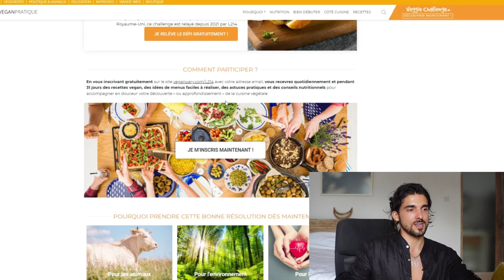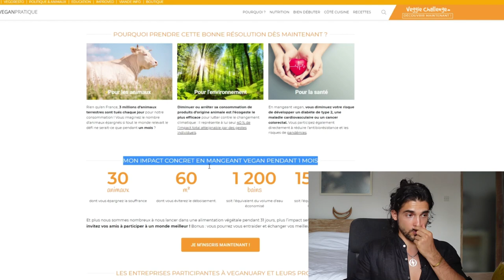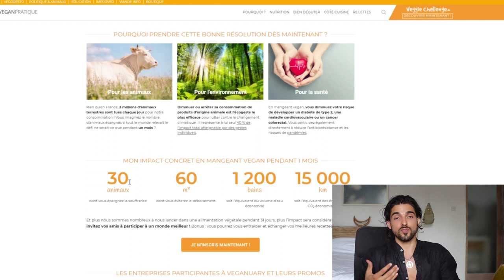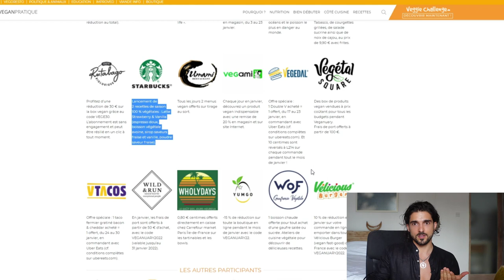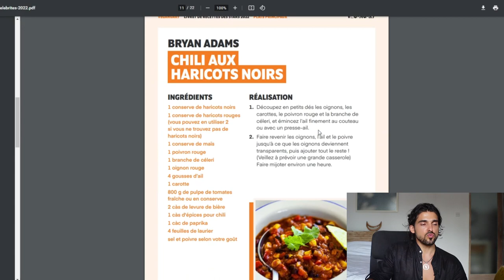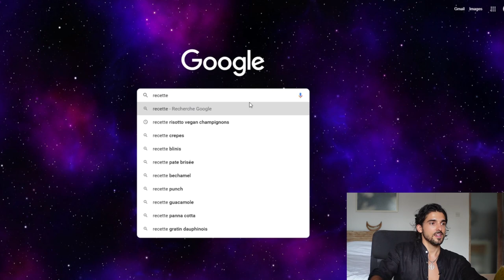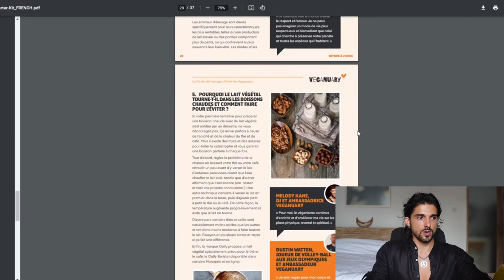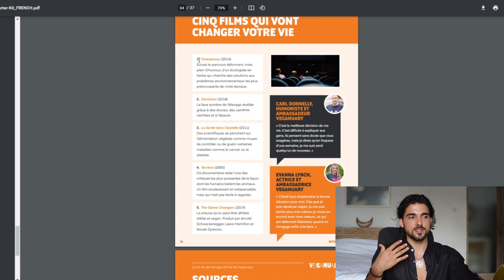#1 Transition Végétale Jour 1 : Un Pourquoi Fort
Quand on démarre son Veganuary, à mon humble avis, c'est tester quelques recettes en forgeant un "POURQUOI" fort.

Et pour le comprendre quand tu démarres de zéro, rien ne vaut un bon documentaire !!

 🎥 Okja : Une super corporation cherche à créer un cochon optimisé, plus écologique et donnant une viande plus savoureuse. Dans ce but, ils confient à plusieurs familles d’éleveurs dans le monde un de ces cochons modifiés, pour voir comment ceux-ci évoluent en fonction de leur environnement. Okja est le “cochon” placé dans la campagne coréenne, et finit sélectionnée pour être mangée.

🎥 The Game Changers : un documentaire où des athlètes végétaliens de haut niveau démontrent leurs prouesses. Des tests sont également réalisés sur d'autres athlètes et les résultats sont bluffants.

🎥 Cowspiracy : un documentaire où Kip Andersen enquête sur les différents impacts de l’industrie agroalimentaire et notamment de l’élevage. Il aborde un à un les sujets de la pollution, de la consommation de l’eau et de la déforestation liés à une agriculture intensive.

🎥 Before the flood : un documentaire où Leonardo DiCaprio, alors messager pour la paix de l’ONU, parcourt le globe pour comprendre les causes du réchauffement climatique et les solutions pour éviter que la situation ne s’aggrave. Il aborde notamment la question de l’alimentation et de l’élevage.

🎥 What the health : Kip Andersen, le même réalisateur que Cowspiracy, propose un second documentaire, qui met cette fois en évidence les conséquences sur la santé d’une consommation trop importante de viande et, plus généralement, de protéines animales.

👨‍🔬 Qui suis-je?
Je suis Marco et je suis diplômé en Science de la Nutrition à l’Université de Stanford.
Je partage mes connaissances en matière de nutrition végétale pour aider les personne à végétaliser leur alimentation sainement et durablement.
Je suis aussi vegan et activiste pour les animaux.
Maintenant, ce que j’aime dire c’est :
« Le monde n’a pas besoin de quelques parfaits vegans, il a besoin de millions qui réduisent leur consommation de produits animaliers. »

C'est quoi être vegan?

Musique par Joakim Karud, retrouve toutes ses musiques ici : joakimkarud/youtube.com